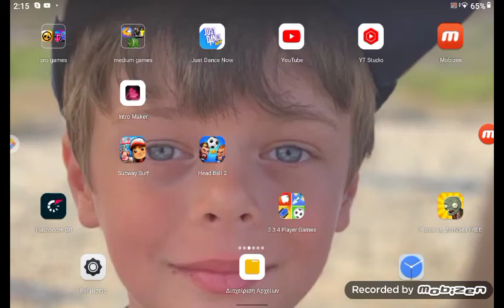gameplay στο Brawl Stars(part 2)